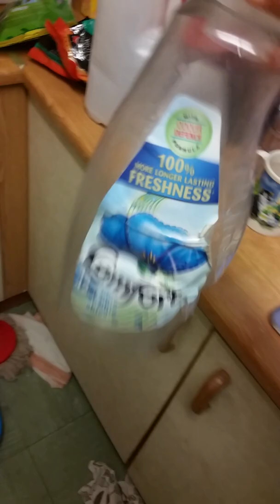Homemade washing machine for socks little towels and underwear electric free